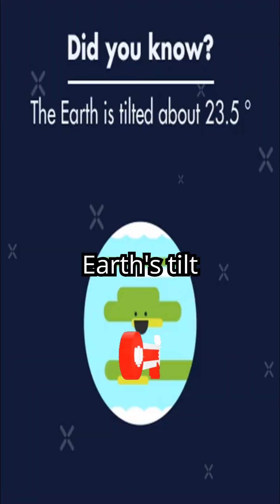Want to Understand SEASONS on Earth? Watch This Now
Earth's Axial Tilt: Why Do We Get Seasons on Our Planet?

In this video, we dive deep into the science behind Earth’s axial tilt (23.5° to be exact!) and uncover how it causes our planet to experience changing seasons throughout the year. ✨ Topics Covered:

✅ What is axial tilt?
✅ Why seasons change
✅ What if Earth had no tilt?
✅ Fun facts you didn’t know about the Earth’s orbit